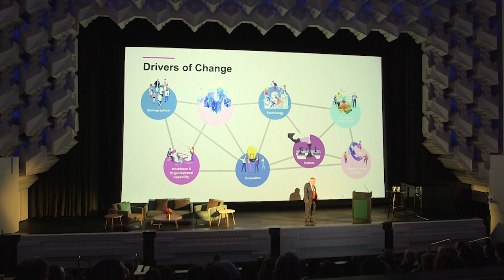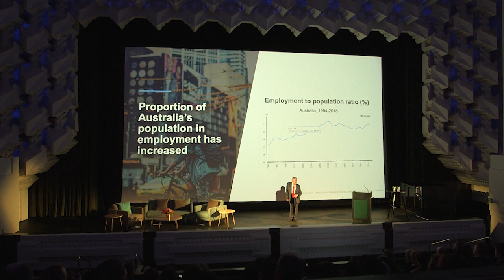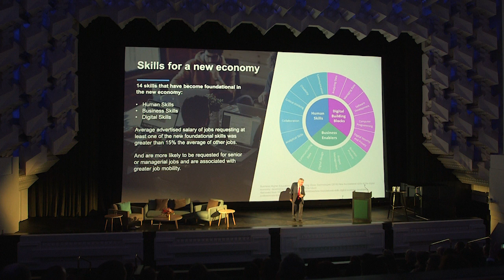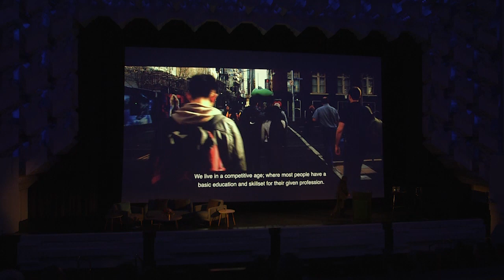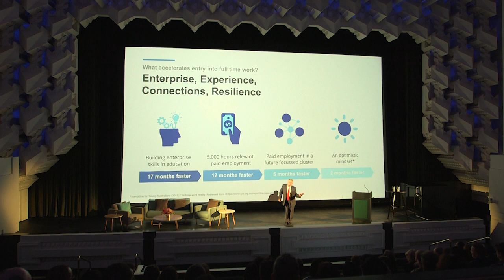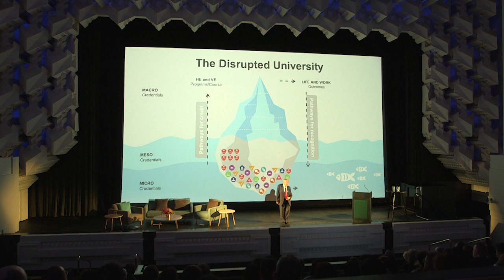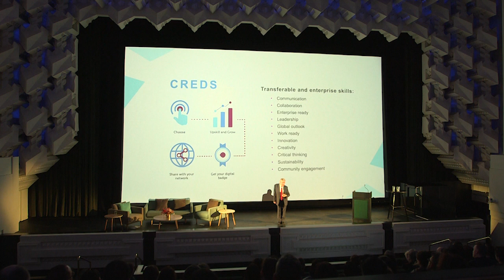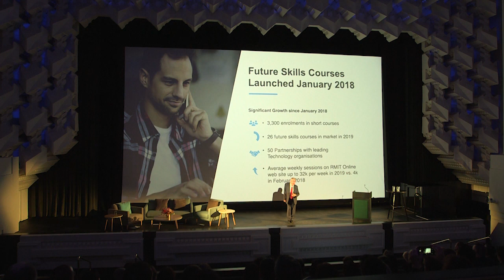Martin Bean. Skills for the future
Professor Martin Bean, CBE, about importance of skills, education transformation and the skills for the future.
[language: ENGLISH]

00:00 Introduction
02:40 The Great Disrupter
06:30 Most Valuable Asset
09:25 The Importance of tSkills
13:55 Future Proffing the Education
16:25 Microcredentials
19:30 Technology